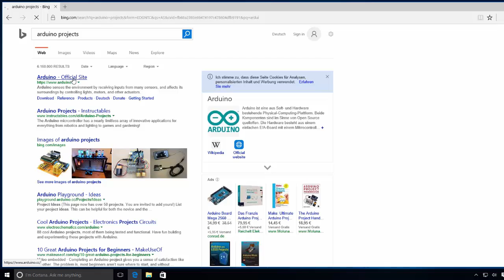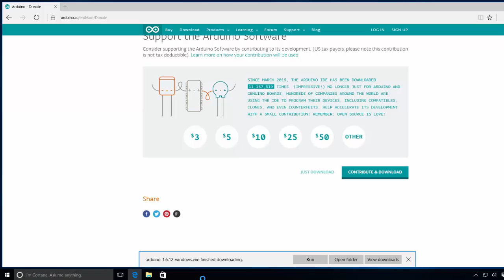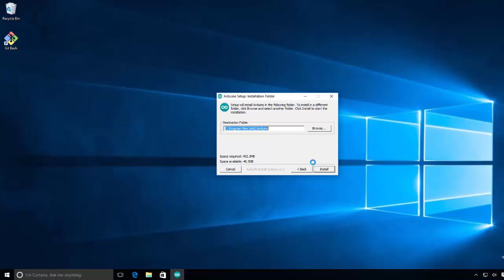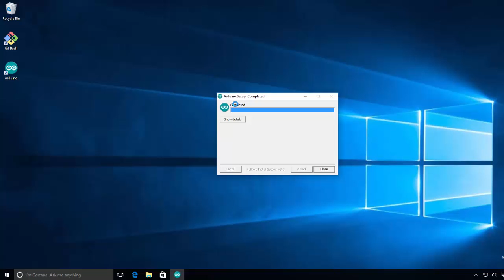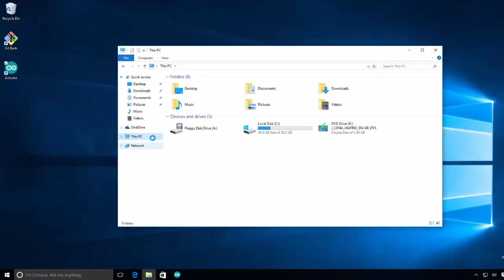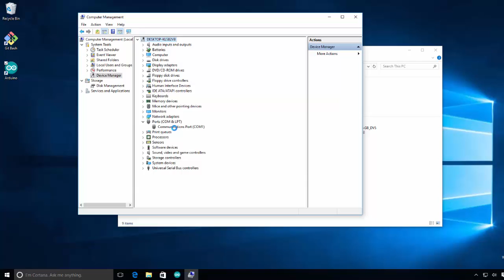How to Install Arduino Software (IDE) on Windows 10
This video shows how to download and install the Arduino IDE software and drivers on a Windows 10 computer.